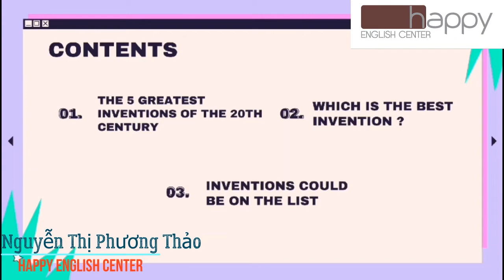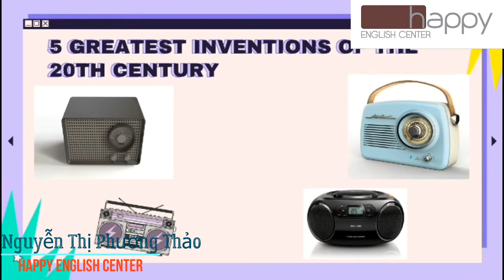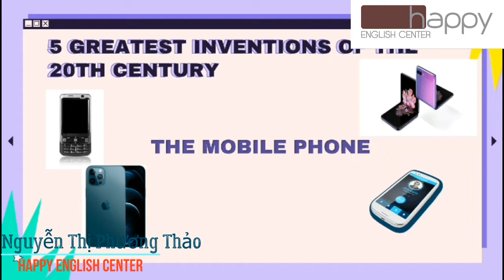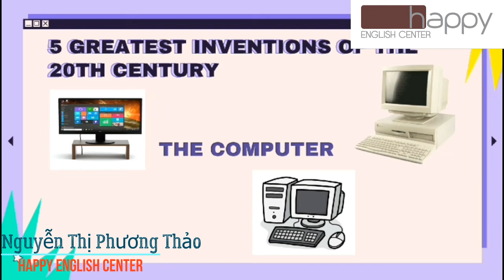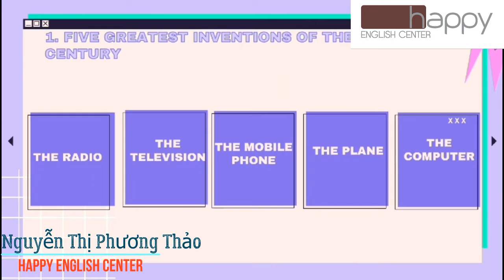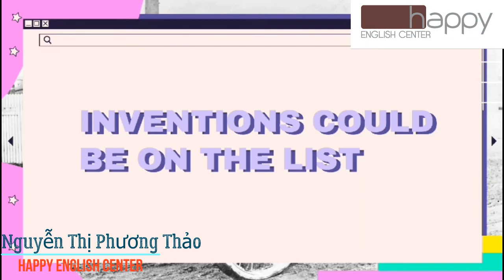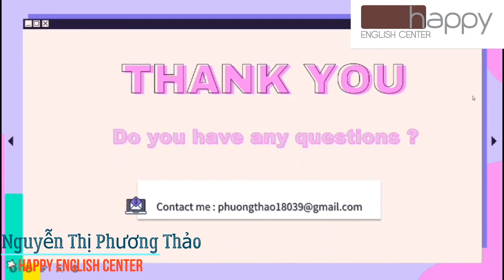Nguyen Thi Phuong Thao - Happy final speaking test